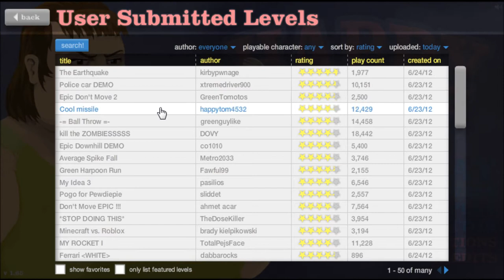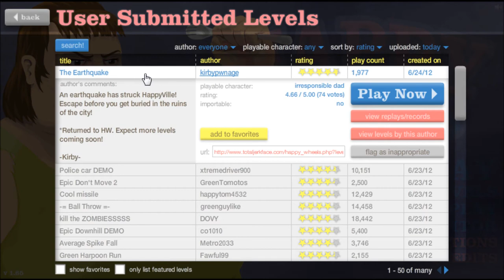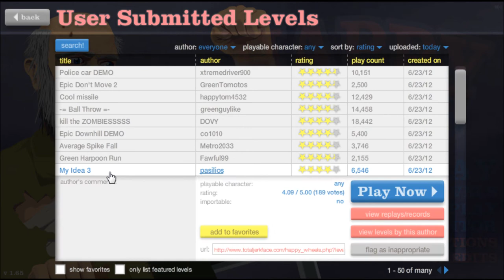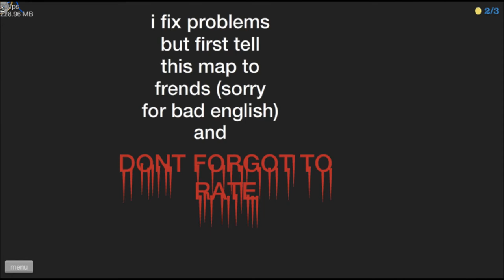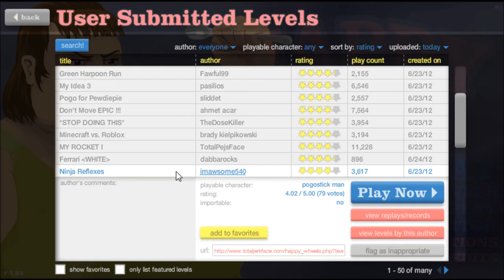Let's Play Happy Wheels! Part 46: They're magicly gorelicious!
Part 46 of my Happy Wheels playthrough! :D